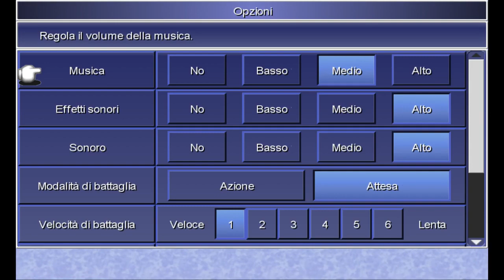[Steam-ITA] Final Fantasy IV: Storia Completa (Parte 3)